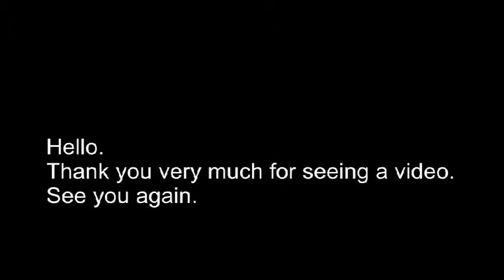folding paper_origami_04 (X-Wing Star fighter)